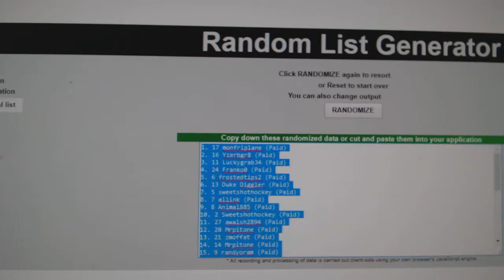C&C #7564 Multi Random